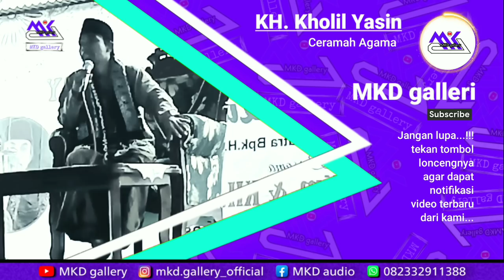kh kholil yasin ceramah terlucu 2021